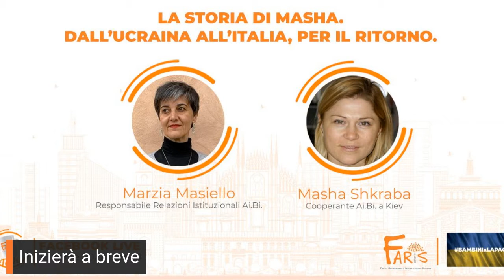Ai.Bi. Associazione Amici dei Bambini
Le atrocità della guerra, la fuga da Kiev, l'arrivo in Italia. In collegamento con Masha, direttrice di Ai.Bi. Ucraina, che da Milano continua a portare in salvo i bambini del suo popolo.